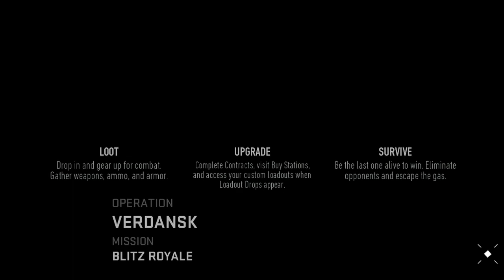Call Of Duty Warzone Mobile BLITZ ROYALE Season 03 Reloaded gameplay (iPhone SE 2020 PT1)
Note: at the time of recording and uploading this video, the game is still in limited release.
Things like graphics, stability and other things like that will get better as the game moves out of the limited release ￼stage

This video was recorded on the recent game update, version 2.5.1